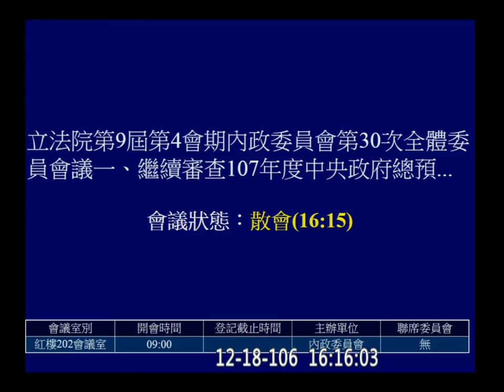2017 12 18 內政部 海巡署 預算 政治獻金法 黃昭順 f-11128 【立法院演哪齣？】